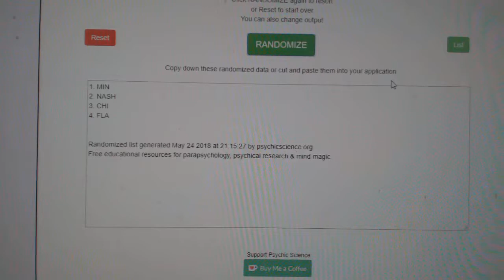Multi-Randoms - C&C GB#8594